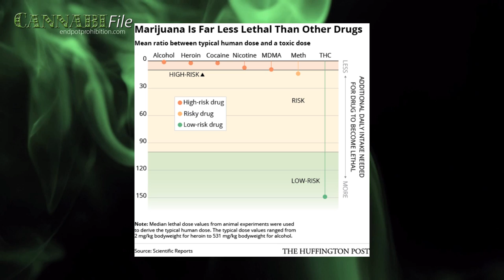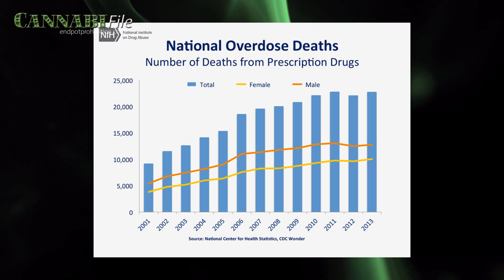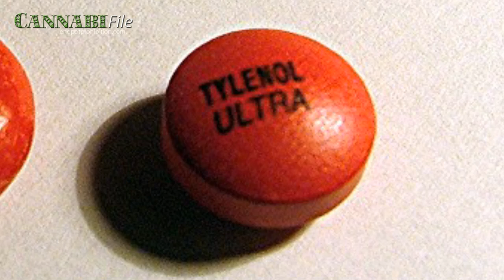Weed Far Safer than Other Drugs: Study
Cannabis is far safer than tobacco, alcohol, and a slew of illegal drugs, according to a recent study published in the journal Scientific Reports.